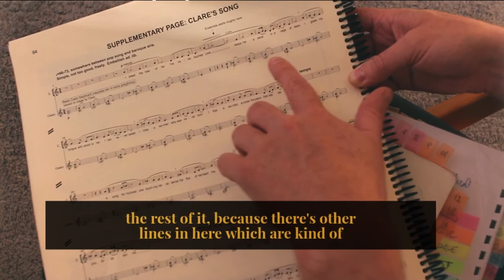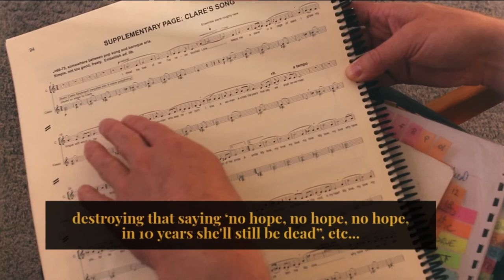Looking at the score 🧐🎼 | PHILIP VENABLES | 4.48 Psychosis by Sarah Kane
In this video, composer Philip Venables reads a short excerpt from Sarah Kane’s “4.48 Psychosis” and then by showing the original score of the opera he composed based on this play, he explains how he adapted the text into music 🎶🎭